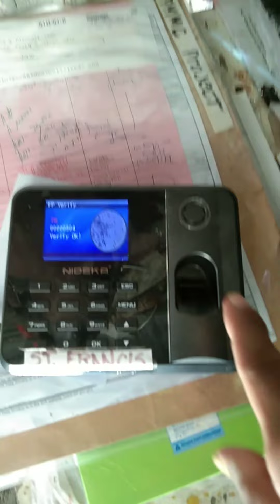flex ko lang work Namin